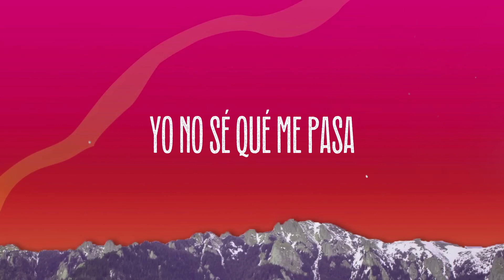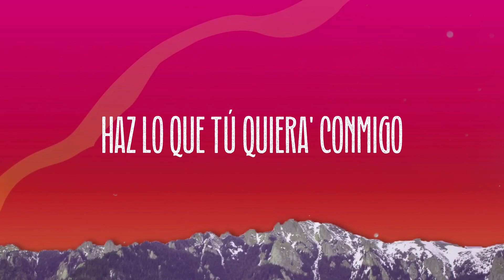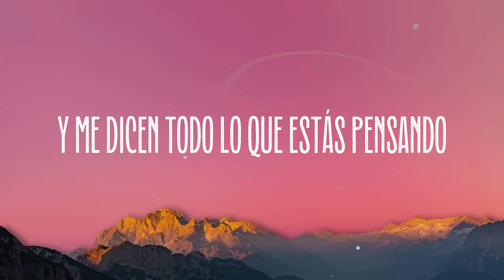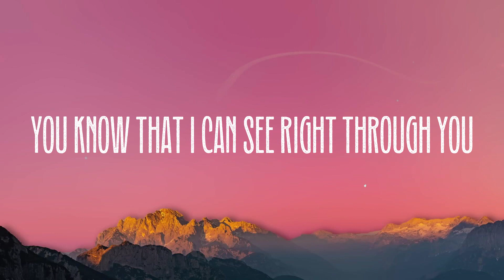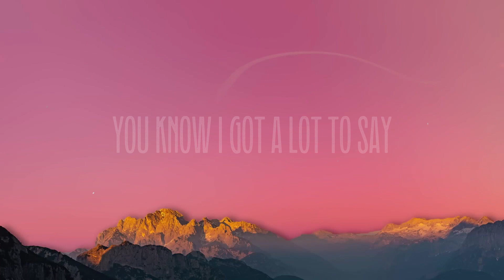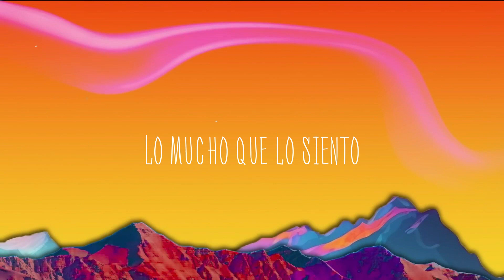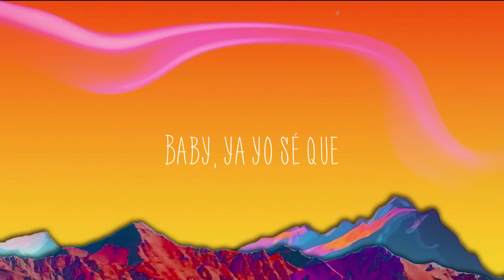Míenteme - TINI, Maria Becerra {Letra}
Míenteme - TINI, Maria Becerra {Letra}  del  Dale miénteme
  Por fa' miénteme
  Quién dijo amigo'
  Si te conozco mucho má' sin la ropita
  Sé que tenía' ganita' de estar conmigo
  Aunque cuando alguien
  Te me ve sin su amiguita
  Tú y yo no estaríamo' vivo' pa'
  Opinar nar nar
  Cuando estamo' acompañado' solo e'
  Bla bla bla
  Pero si 'tamo solito' e' mucho
  Muah muah muah
  Si la' mirada' mataran
  Tan tan tan
  Tú y yo no еstaríamo' vivo' pa'
  Opinar nar nar
  Bla bla bla
  Pero si 'tamo solito' е' mucho
  Muah muah muah
  Dale miénteme
  Aunque mañana somo' amigo' amigo'
  Por fa' miénteme
  Porque yo sé que en el fondo
  A ti te gusta dale confiensa
  A ti te gusta solo confiensa
  Dale miénteme
  Por fa' miénteme
  Qué importa
  Por fa'
  La La Lady muah